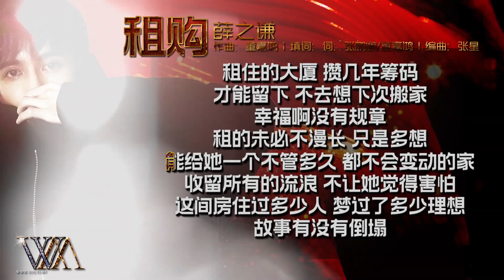【纯享】租购(Live) | 薛之谦 | 音乐缘计划 | 动态歌词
租购 (Live) - 薛之谦 | 音乐缘计划

落日在喧哗
染红了窗纱
打几次卡
挤地铁漂流回家
租住的大厦
攒几年筹码
才能留下
不去想下次搬家
幸福啊没有规章
租的未必不漫长
只是 多想
能给她一个不管多久
都不会变动的家
收留所有的流浪
不让她觉得害怕
这间房住过多少人
梦过了多少理想
故事有没有倒塌
后来她都找到了吗
曾经渴望的家
那个人一定不像我
自卑到责怪她
怪我吧
明明她的梦一点不大
租住的大厦
攒几年筹码
才能留下
不去想下次搬家
幸福啊没有规章
租的未必不漫长
只是 多想
都不会变动的家
收留所有的流浪
不让她觉得害怕
梦过了多少理想
故事有没有倒塌
曾经渴望的家
自卑到责怪她
怪我吧
买来的不一定天长
租的不一定就廉价
就算搬进中心大厦
不及几百租下
有你在才叫一个家
没有你只是空房
心事有谁能收纳
后来我们都找到了吧
曾渴望的家
也许故事不曲折
总会再有一个她
可是啊
心被丢在曾租来的家
可是啊
再租不到能有她的家